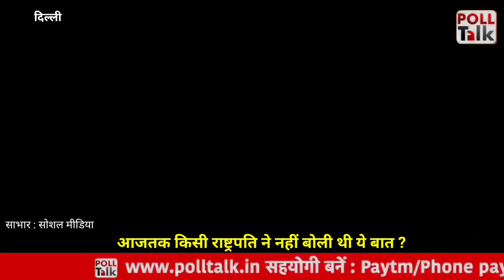President Draupadi Murmu भाषण में गरीबों के लिए 'रोने लगीं', ऐसा किसी राष्ट्रपति ने क्यों नहीं किया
भारत की राष्ट्र्पति द्रौपदी मुर्मू (president draupadi murmu) ने संविधान दिवस पर ऐसा क्या बोल दिया कि उनकी चर्चा हर जगह हो रही है। बोलते समय उन्होंने रो भी दिया था. अभी तक किसी भी राष्ट्रपति ने ऐसा नहीं किया था. आइये देखिये उनका वीडियो। जो आपने अभी तक कभी नहीं देखी होगी। हिंदी भाषण पर सभागार इस कदर भावुक हुआ कि सबने खड़े होकर तालियों की गड़गड़ाहट से उनके साथ अपनी भावनाएं जोड़ीं. अपना अंग्रेजी भाषण पूरा कर राष्ट्रपति ने पन्ने समेटे और हिंदी के आंगन में उतर आईं.

हमारी वेबसाइट

पोल टॉक यूपी को फॉलो करें

इंस्ट्राग्राम फॉलो करें

विज्ञापन के लिए सम्पर्क करे

ये हैं कुछ यू ट्यूब के लिंक

भारत में मीडिया के सभी माध्यम मजबूती से अपना काम कर रहे हैं. तो ऐसे में पोल टॉक की क्यों जरूरत है? पहले से ही कई वेबसाइट और यू ट्यूब चैनेल चल रहे हैं. दरअसल, पोलटॉक आपको राजनीतिक घटनाक्रम और खबरों से अवगत कराने के लिए वजूद में आया है. यहाँ पर किसी दल या किसी संस्था से प्रभावित ख़बरें न तो दिखाई जायेगी और न ही ऐसा कोई प्रयास होगा. सच और स्म्भावनाओं को तलाशती खबरें और जानकारियां आपको दी जायेगी. तो ऐसे में आपको पोलटॉक की जरुरत पड़ेगी और हमें आपके सहयोग की लगातार जरूरत रहेगी.

सम्पादक के बारे में

पत्राकरिता में पोस्ट ग्रेजुएट होने के बाद से कई राज्यों में काम किया. नोएडा के प्रमुख चैनेल में इंटर्नशिप करने के बाद उत्तराखंड में हिदुस्थान समाचार एजेंसी में कार्य किया. उसके बाद लखनऊ, वाराणसी में जनसन्देश टाइम्स में डेस्क पर कुछ वर्षों तक कार्य करने का अवसर मिला. मध्यप्रदेश के सतना जिले में भी कुछ वर्ष पत्रकारिता करने का अवसर रहा. हरियाणा में दैनिक भास्कर के एग्रो भास्कर में कार्य किया है. राजस्थान पत्रिका के जयपुर, लखनऊ और आगरा में काम किया. हैदराबाद में स्थिति रामोजीराव फिल्म सिटी में ईटीवी भारत में रहने का अवसर रहा. दैनिक भास्कर बिहार के मुजफ्फरपुर में कुछ वर्ष तक कार्य किया है. मगर 12 सालों में किसी भी संस्थान में वो सुचिता और सच्चाई नहीं मिली जिसके लिए हम पत्रकारिता करने निकले थे. जिसके तहत उसी सुचिता और सच्चाई को आगे बढाने के लिए पोलटॉक का यूट्यूब चैनल और पोलटॉक.इन का संचालन कर रहा हूँ.